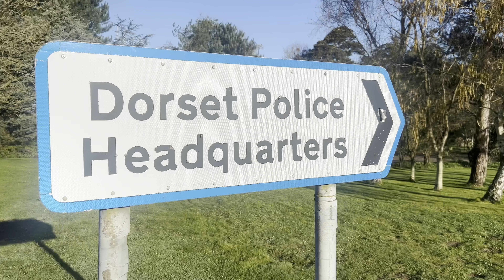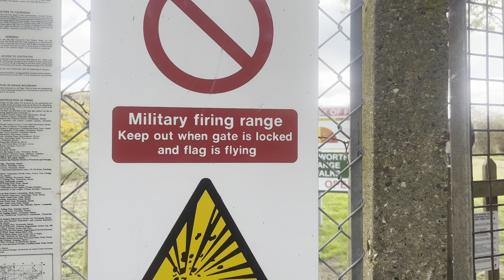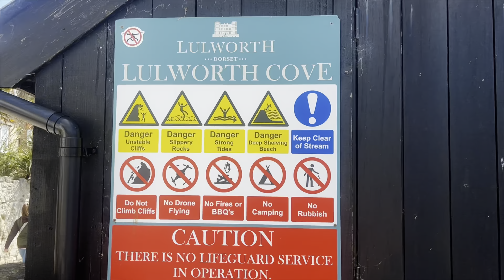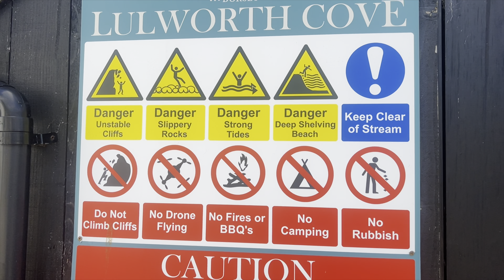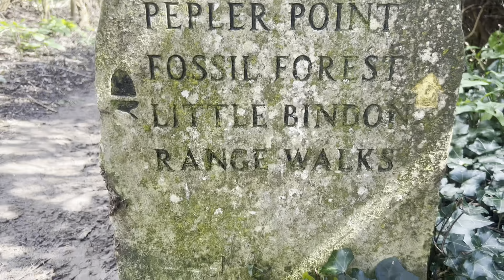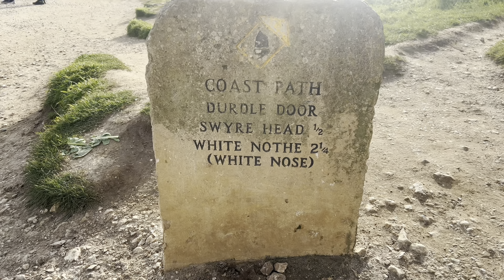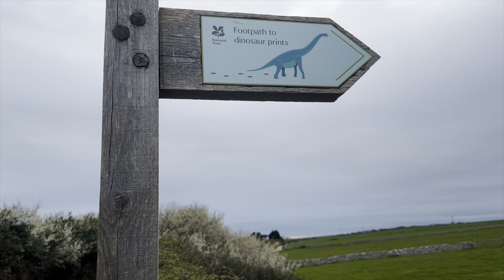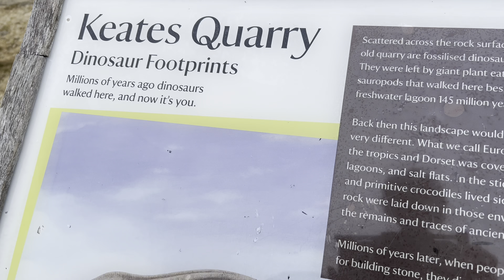We Visited Englands JURASSIC COAST and Explored Its BEST kept secrets!! (VAN LIFE UK)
We Found a T-Rex on Jurassic Coast..yes you read that correctly..you won’t honestly believe it. Aswel as that we take an epic journey across the breathtaking landscape that is Jurassic coast. Situated on the south coast of the UK this place is perfect for travel and Van life with loads to explore. We found fossils that are 145 million years old..well Reese thinks they are, Emma totally disagrees so of course you get your usual banter 😂 buckle up for an adventure as we go looking for the prehistoric creature that walked the earth millions of years before us..and we find it!!!